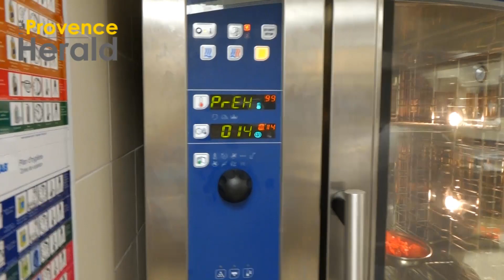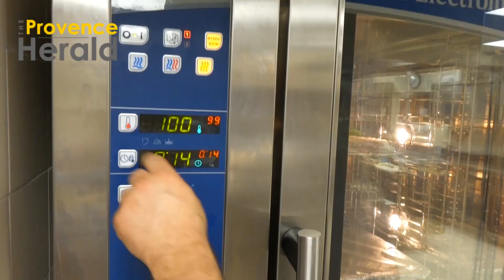Aubergines confite aux condiments du Chef Pascal Consani.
Pour la 2ème édition de notre rubrique "Les plats du Chef", le Chef exécutif des cuisines de l'hôtel Renaissance à Aix en Provence, Pascal Consani, nous concocte une recette qui sent bon la Provence.